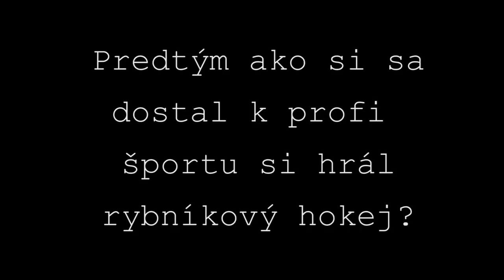Tomáš Plekanec rozhovor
Tri rýchle otázky pre Tomáša :)